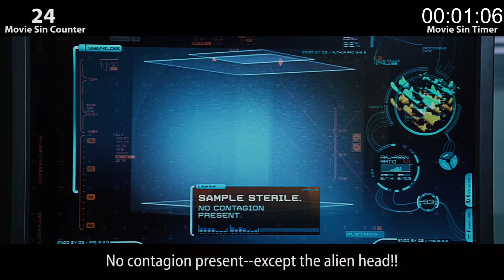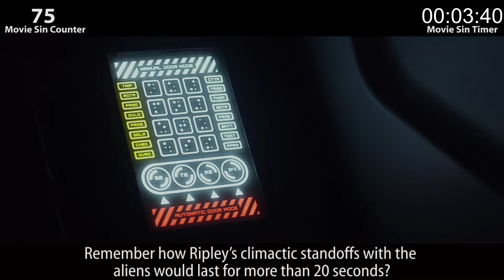Everything Wrong With Prometheus In 4 Minutes Or Less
Do Prometheus fans exist? We certainly expect to find out. Here are all the sins we counted in Ridley Scott's Prometheus. We had to stretch our time limit to 4 minutes for this one... just too many darn sins.

Which movie's sins should we recount next? New films, old films, classic films, beloved films... no movie is without sin!